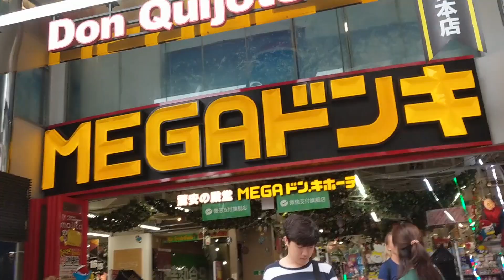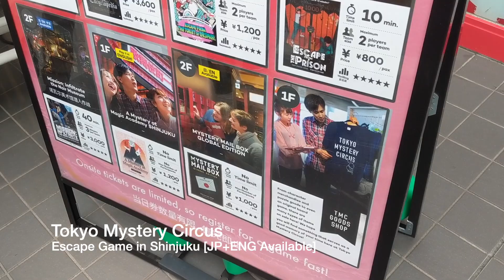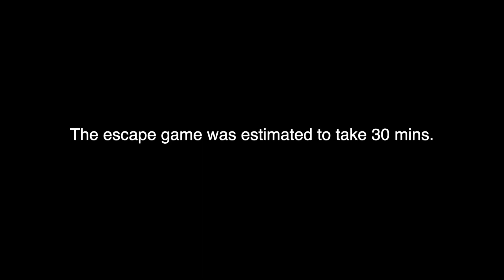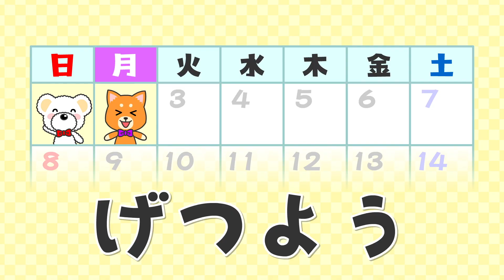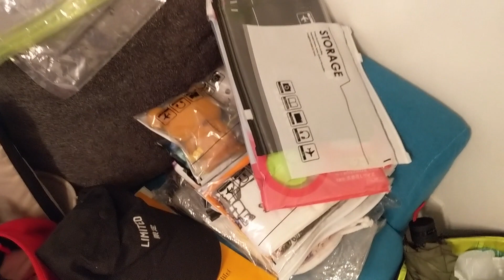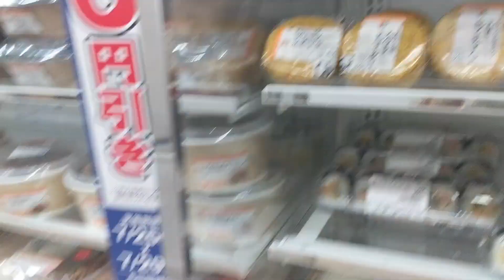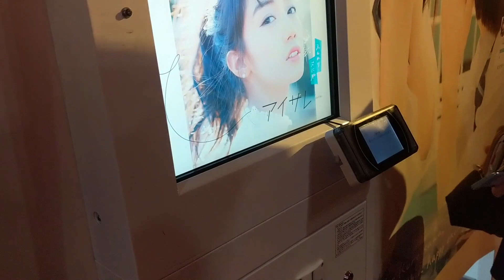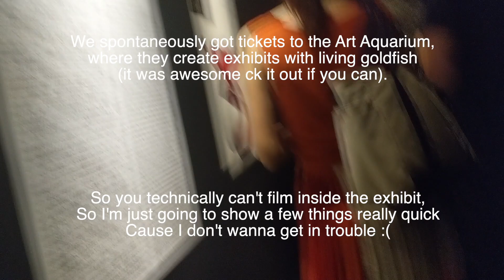Week in My Life in Japan || Final Week Living in Japan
This video is a bit of a mess but I tried documenting the things I did during my last week in Japan. It's been bittersweet coming back to America but also I think it's a good thing to return and reevaluate what I want to do with my life.

I'm still going to try to make Youtube videos, to document some parts of my life and also just do things that I find interesting and fun, so please subscribe if you're interested in the crap that I do haha.

I'll be posting video updates and stuff there from now on. So Please Follow!

If you're in Tokyo and want to get your hair cut or styled, visit Ai! She speaks fluent English too